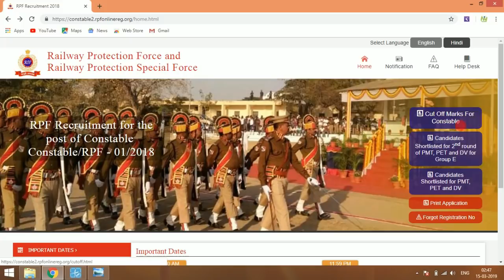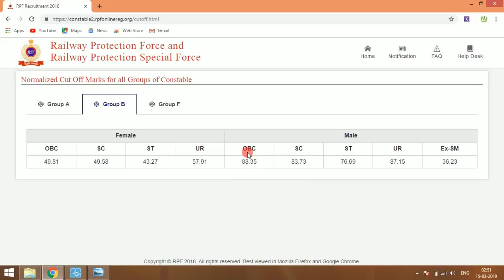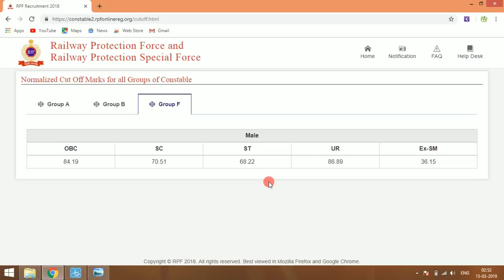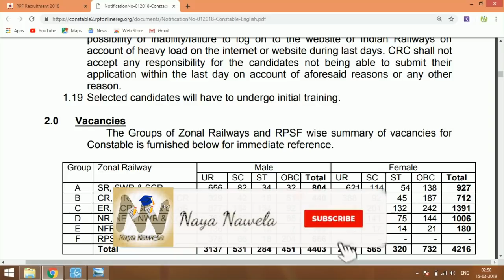RPF CONSTABLE OFFICIALLY CUTOFF ANNOUNCED|| Group- A,B,F cutoff | shocking cutoff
RPF Constable Result 2019 Check Group A, B, E, F Merit List Cutoff

RPF Constable Result 2018-19 Released & SI Normalized Cutoff Marks

RPF Cut Off 2018-19 - Check Official Cut Off for RPF

Expected and Previous Year's RRB ALP Cut Off for CBT 2 exam PDF

hellloo guyz.

I am @shubham sourya. welcome to our you tube channel

Aap yaha education se related vedio jaisa ki:-

1- Govt job related newd update
2- forrm filling process
3-study plan
4- motivational video
5- private sectors vaccancy detail
6- contract basis job
7-Govt education scheme discuss etc.